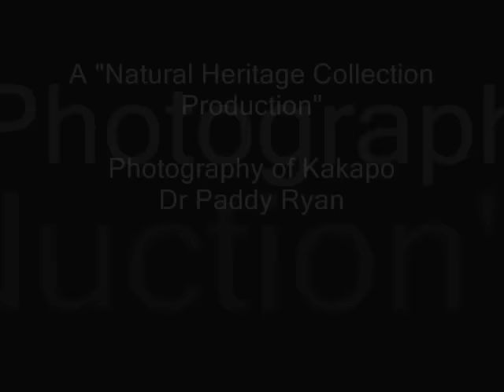Kakapo. 92 left. World's largest and flightless parrot.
New Zealand home of "The Lord of the Rings" was the last large landmass to be discovered as seen in the Pure New Zealand video. Resultant of developing in isolation we have thousands of unique species. GB has only two as a comparison. 11% of the world's endangered species are from New Zealand.

New Zealand Kakapo

Distribution: Fossils show that the kakapo ranged from the top of the North Island to the south of the South Island and from sea to alpine level. Their remains have been found in old Maori food waste sites. It is thought highly unlikely any remain on the mainland now with the last captures being in Fiordland National Park.

Diet: A favourite is the fruit of rimu trees.

Breeding: The male inflates it's body and emits a sonic boom which can be heard for miles during the breeding season which starts in December. The male doesn't assist raising the young which hatch from one to four eggs and fledge in about 10 weeks. The mother may however continue to keep feeding the young for up to six months.

General: There are 91 known individuals left so it s not only the world's heaviest but also the world's rarest parrot. Other interesting facts are that they are flightless like many of New Zealand's birds and also nocturnal. The kakapo bases itself in a bowl and has tracks leading to the same. This is known as their bowl and track network which is unique to kakapo. It is not know how long they live.